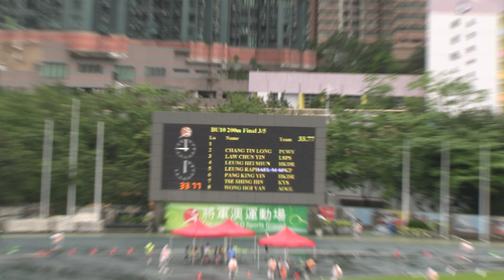Hong Kong Junior Age Group Athletics Competition 2024 2 BU10 200m Final 3